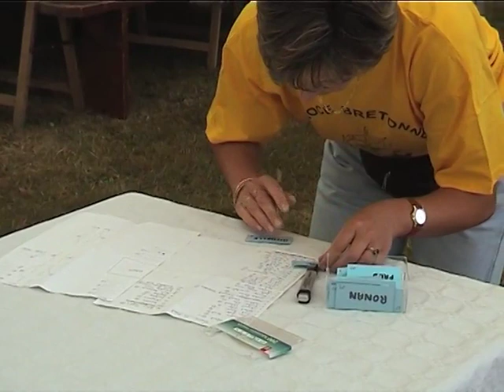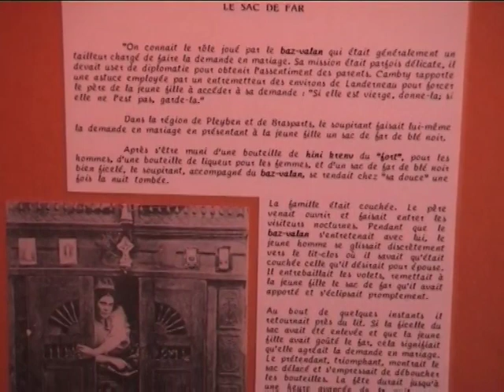Noce bretonne à Brélès (2000)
La noce bretonne le 15 août à Brélès est devenue une tradition locale depuis une bonne décennie. Ce film retrace l'édition de 2000